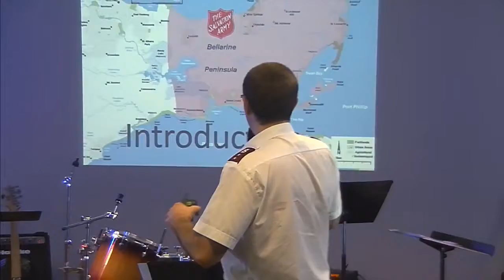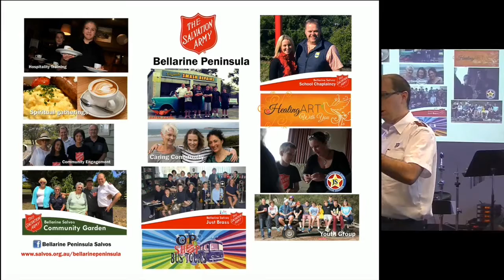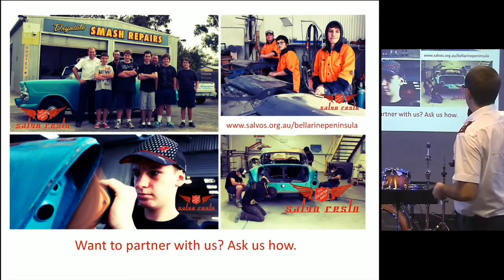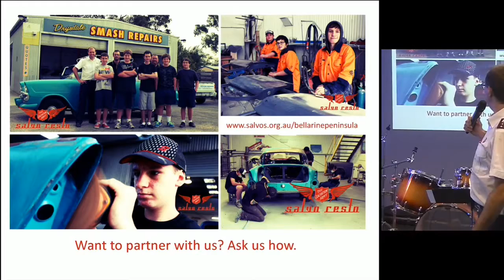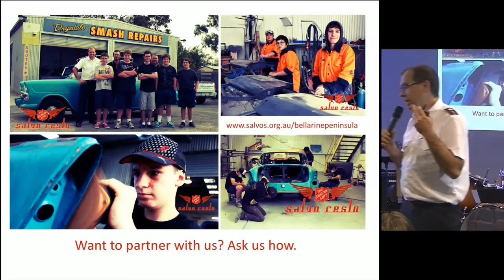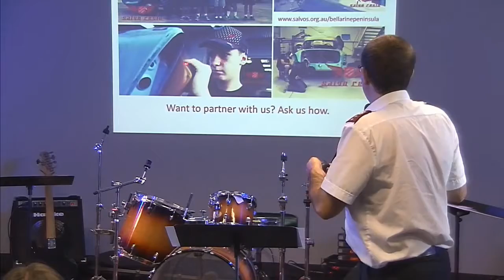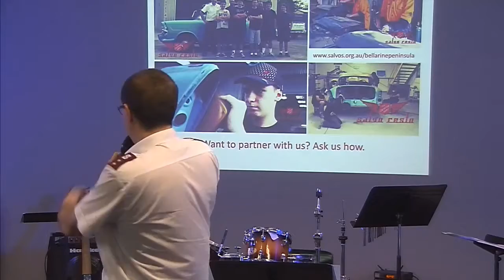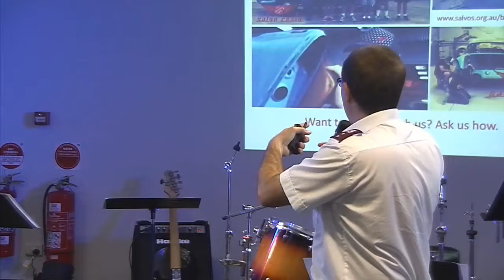Bellarine Peninsula Salvos Presentation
This is a short presentation made about The Salvation Army Bellarine Peninsula. In this video Captains Diane and Peter Hobbs present on the rationale, ethos  and history of the DNA, and the organic nature of the Bellarine Salvos. As shared at The Others Conference at Ingle Farm Salvos.